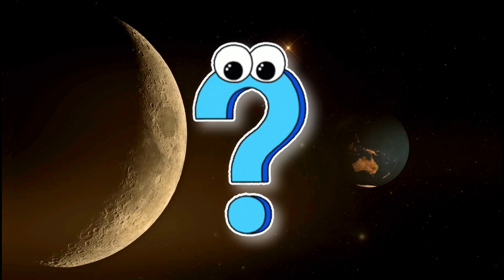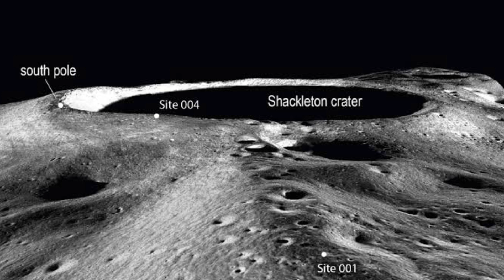Chandrayaan 3 MOON Landing || chandrayaan 3 vs luna 25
Chandrayaan 3 launch video | India's New Space Mission

Chandrayaan 3 moon landing toady: when and where to watch live stream

Landing video

Chandrayaan 3 landing on moon live

Lander payloads: Chandra’s Surface Thermophysical Experiment (ChaSTE) to measure the thermal conductivity and temperature; Instrument for Lunar Seismic Activity (ILSA) for measuring the seismicity around the landing site; Langmuir Probe (LP) to estimate the plasma density and its variations. A passive Laser Retroreflector Array from NASA is accommodated for lunar laser ranging studies.

Rover payloads: Alpha Particle X-ray Spectrometer (APXS) and Laser Induced Breakdown Spectroscope (LIBS) for deriving the elemental composition in the vicinity of landing site.

Did ISRO successfully launch Chandrayaan 3?
When was Chandrayaan 3 launched?
Is Chandrayaan 3 'normal'?
How many km x 226 km is Chandrayaan 3?
chandrayaan mission
chandrayaan 3 drishti ias
isro chandrayaan 3 competition
chandrayaan 3 updates
isro chandrayaan 3 launch date
chandrayaan 3 images
isro chandrayaan 3 workshop

moon mission
isro moon mission chandrayaan 3
isro mission
lunar mission
moon mission 2023
space missions
india space mission
chandrayaan-3 mission
isro missions
mission moon isro
isro mars mission
india lunar mission
india's moon mission
mission
isro future missions